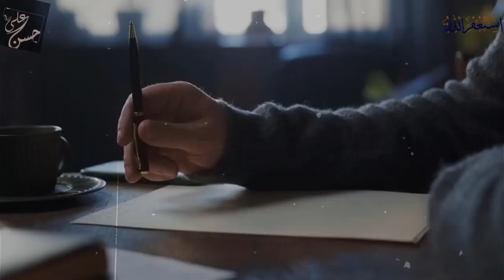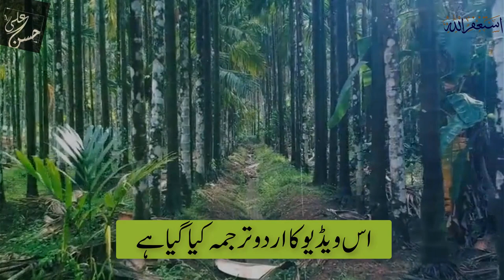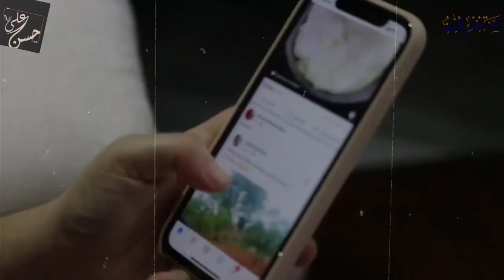Who is Dajjal, Is Netanyahu is Dajjal, Dr Zakir Naik Hindi Lectures